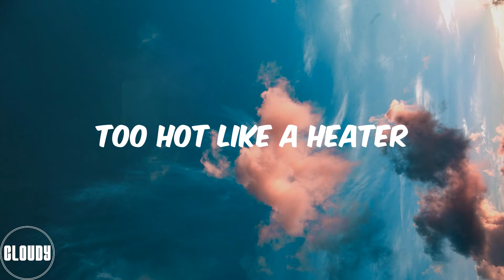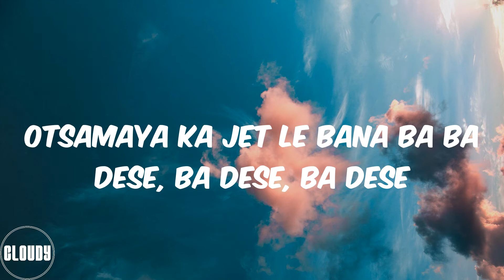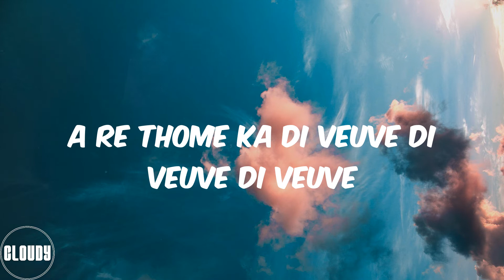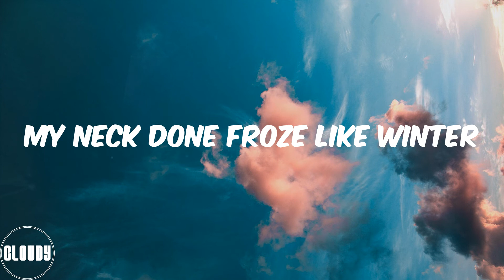Costa Titch - Big Flexa (Lyrics)